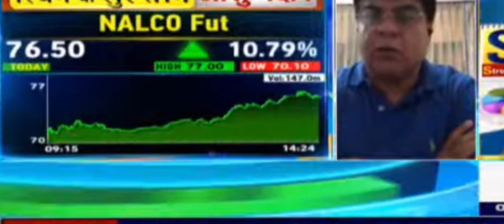Jindal Stainless | JSW Steel | HDFC | Tata Motors | Railtel India | NALCO